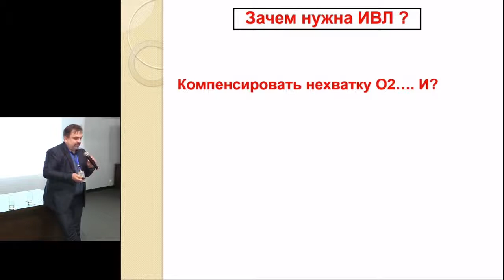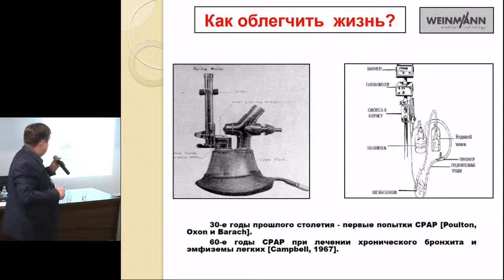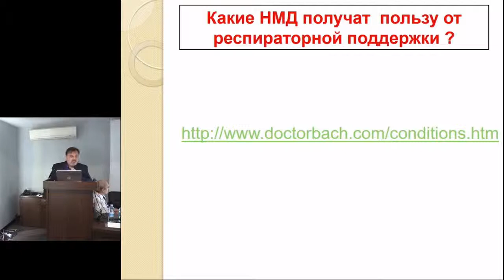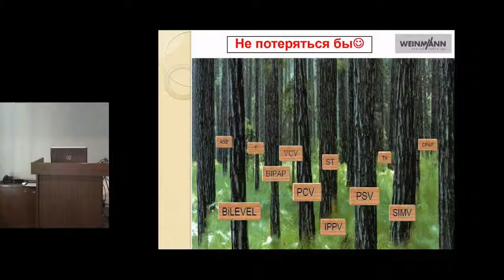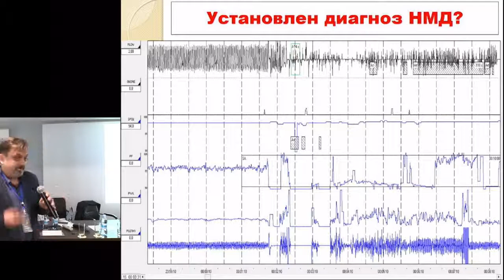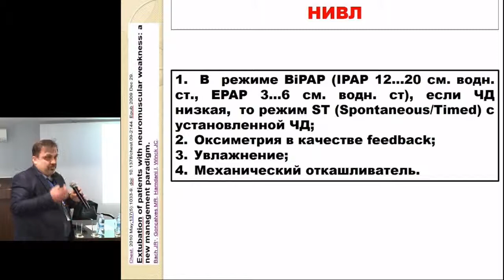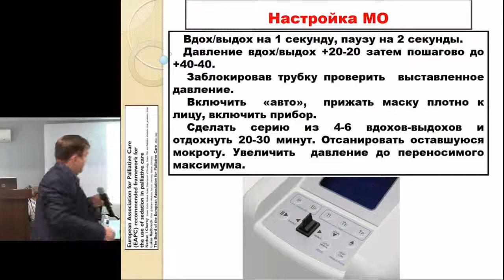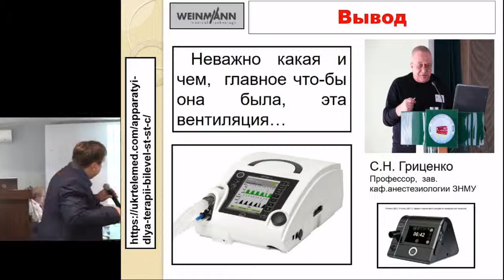Коррекция дыхания у пациентов с НМЗ - Украинская Школа Миологии - Артеменко В.Ю.